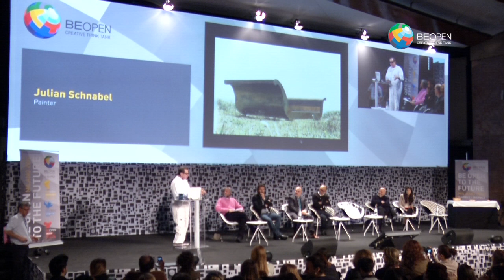ART'S HAPPY GESTURES, Julian Schnabel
Julian Schnabel, artist. Happiness is many things to many different people. To Julian Schnabel it is clearly the idea of ceaseless creativity that leads - sometimes inadvertently - to happiness. If Schnabel's philosophy is that there is no past or future, but an endless present, then his art becomes a means of simultaneously existing in as many places as possible. Happiness for him is the bi-product of multiple acts of creativity.